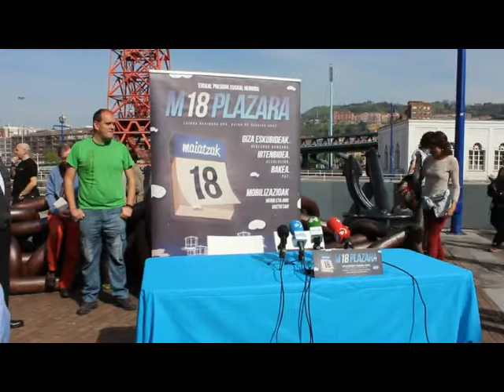'M18 Plazara' ekimena aurkeztu du Herrirak